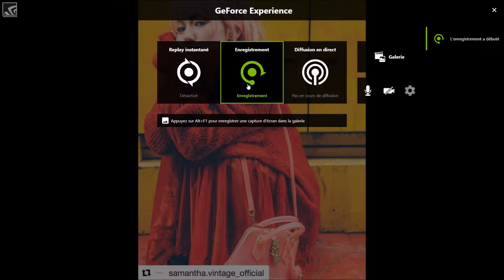areud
désolé, montage de noob, un peu EZ le quizz, have fun!